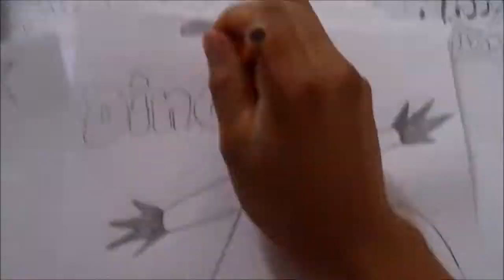THE FLINTSTONE How to draw a DINO 1#BOCETO X db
Q TAL DINO!